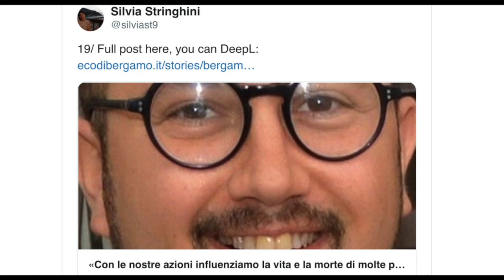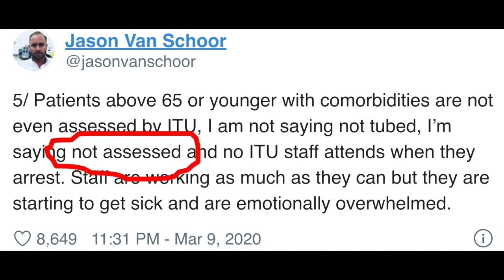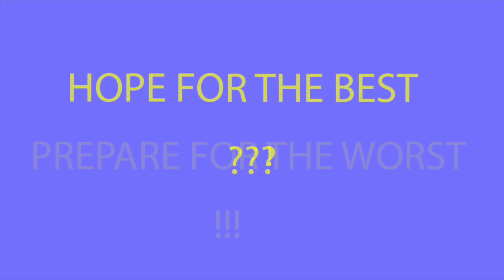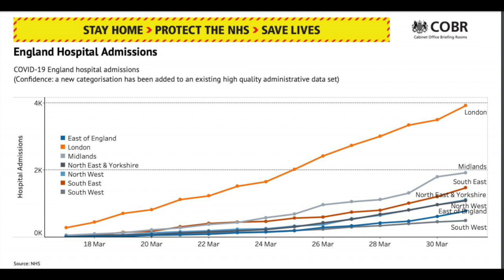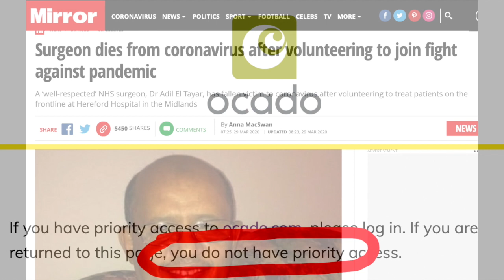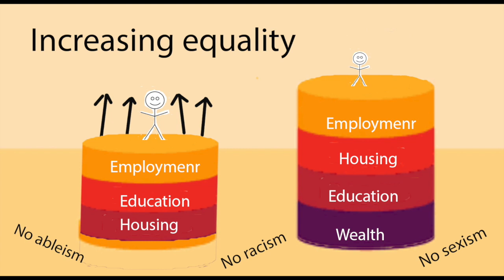Third Wave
This video is about inequalities in UK Covid-19. It won Runner-up in @bertha dochouse competition on The Power of Archives now